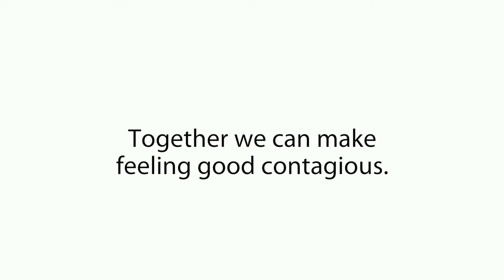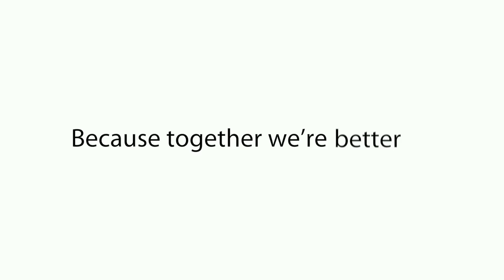Together we are stronger, healthier, better!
We believe that staying healthy is a group effort. That together we can make feeling good contagious.